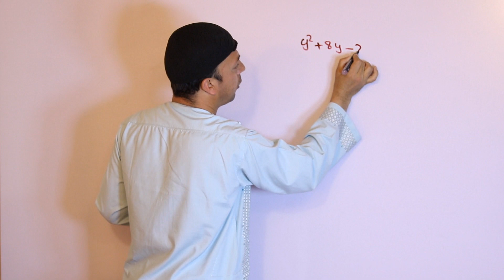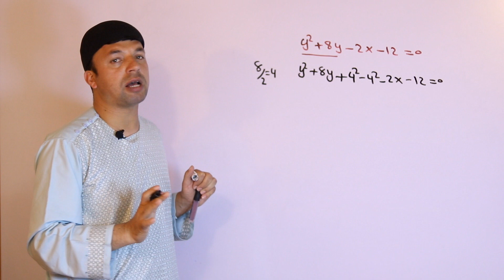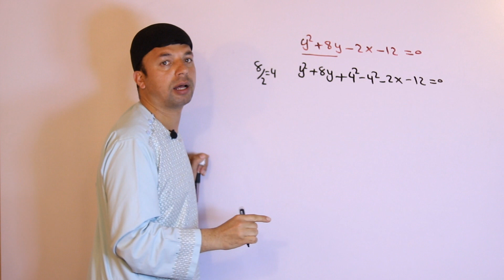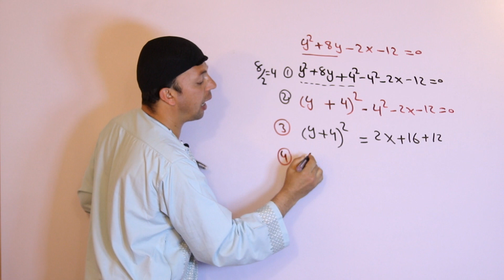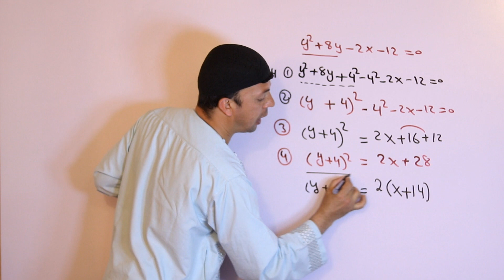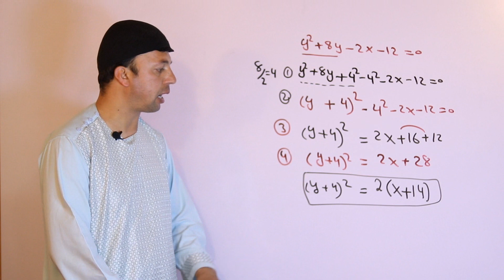Easy Math | د پارابولا معياري معادله| يوولسم ټولګی | Parabola Equation | Afghan Ray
Afghan Ray
په دې برخه کي به تاسي په ډېر اسانه ډول د رياضي د يوولسم ټولګي "د پارابولا معياري معادله  " په ډېر واضح ډول تشريح شي.

د يوولسم ټولګي د ټول رياضي کورس لپاره لاندي لينک وګورئ